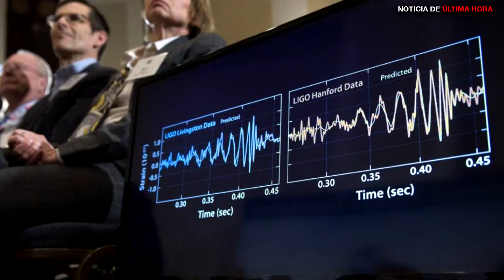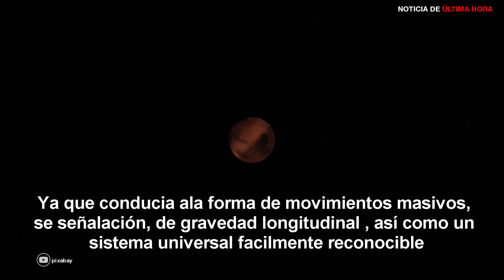RECIBEN DE MARTE UN EXTRAÑO MENSAJE EN CÓDIGO MORSE